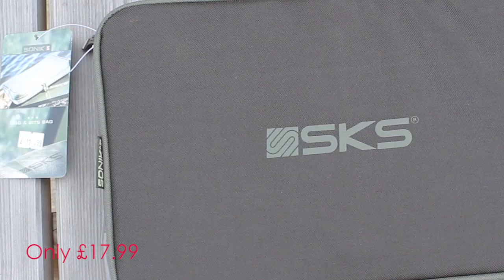SONIK SKS RIG AND BITS BAG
SONIK SKS RIG AND BITS BAG: Keep all your ready tied rigs and rig components in one place with this durable well designed bag. Two high density foam inner sides with rig pins plus a central, zipped pocket with mesh pouches.